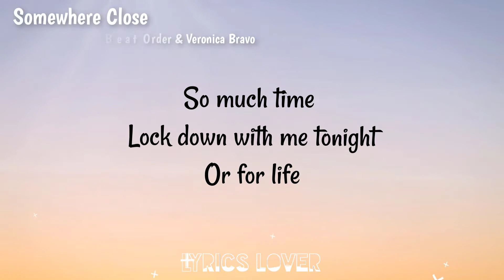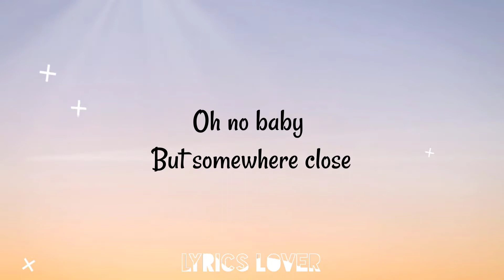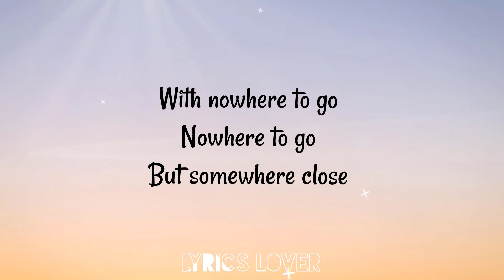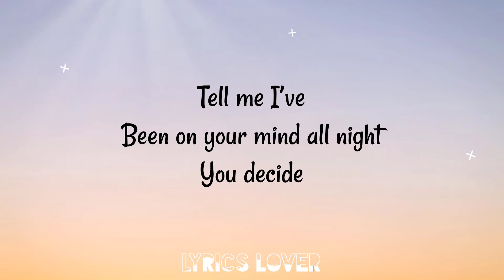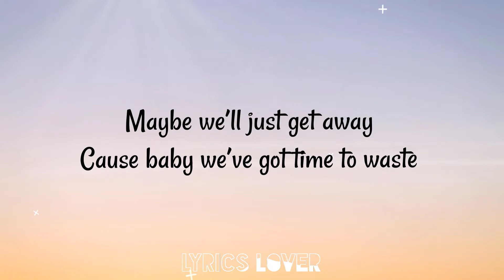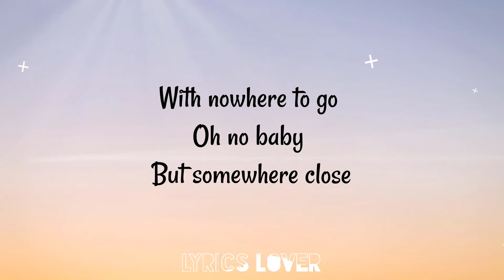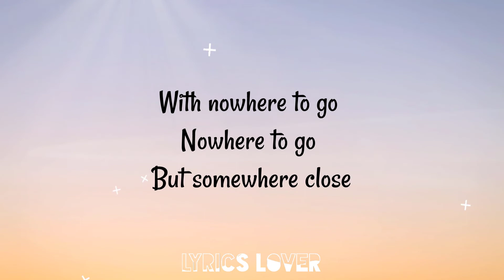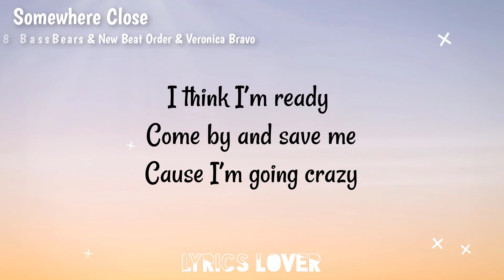BassBears & New Beat Order & Veronica Bravo - Somewhere Close (Lyrics)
Track:   BassBears & New Beat Order & Veronica Bravo - Somewhere Close

▶Tags